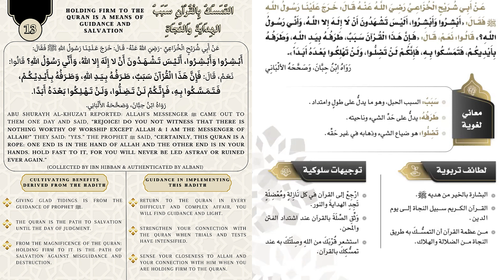Optimism: A Trait Of The Believers | Abu Awzaa'ee Abdus-Salaam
This is a clip from our explanation of 40 Hadith on Revering the Quran.